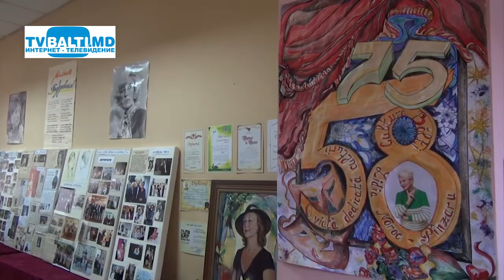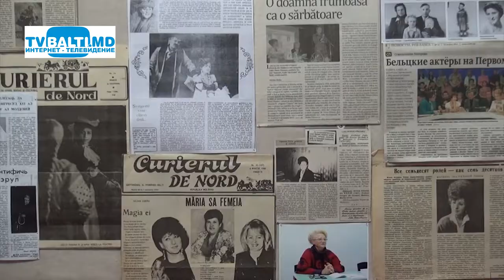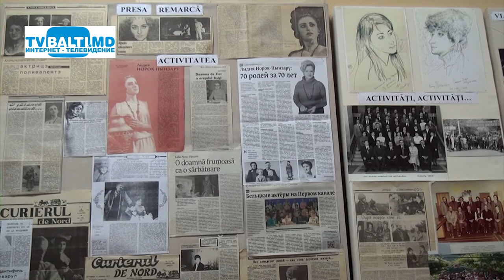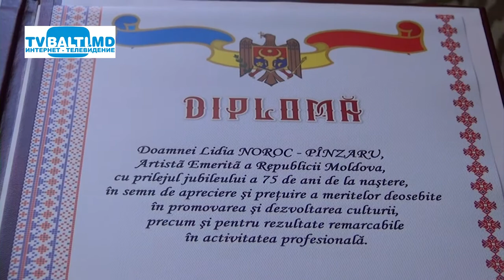75 лет заслуженной артистке РМ Л. В. Норок- Пынзару 05 12 17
75 лет заслуженной артистке РМ Л. В. Норок- Пынзару (5 декабря 2017 год)Л.В Норок-Пынзару,Л.Ротару,М.Слабко,А.Мунтяну